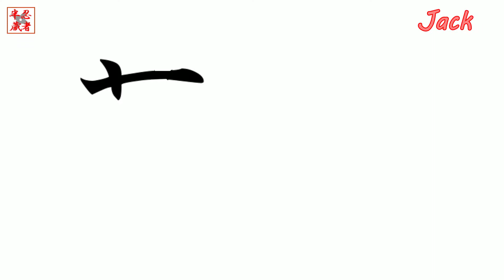Learn Japanese.Let's write the name Jack with Japanese kanji.Japan.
I will make your name Japanese as well.
Please comment on the desired name.
If you change your name to Japanese
Hello, everyone. Let 's study Japanese characters together.
First, Japanese has kanji, katakana, hiragana, three kinds of letters.
This time I will introduce Kanji.
Let's write the name Jack with Japanese kanji.